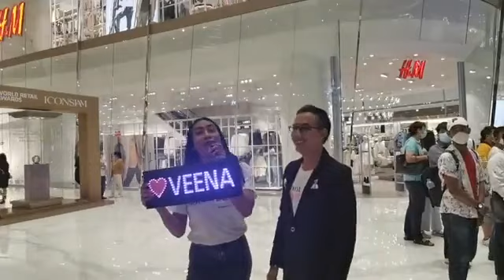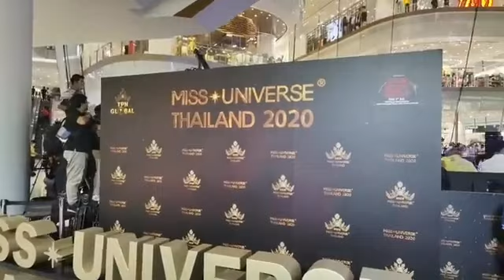MUT 2020 บรรยากาศ หน้างานเปิดตัว 30คน ที่ Iconsiam .